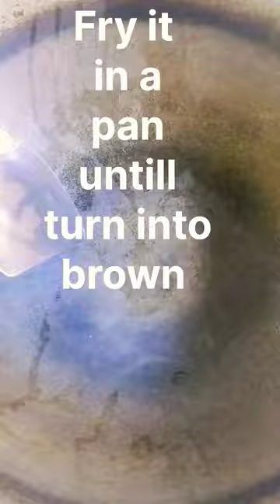Easy and simple bread crumbs making